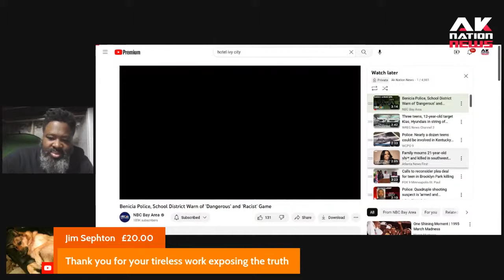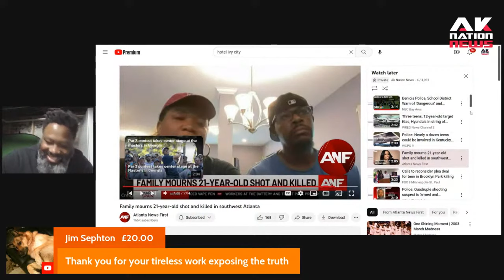An innocent young beauty gets gunned down gangland style while on vacation in Atlanta.